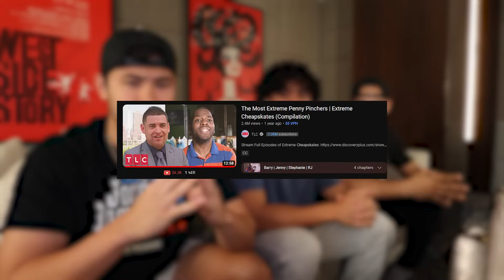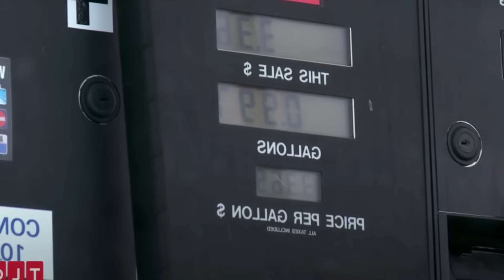Reacting to WORLDS CHEAPEST PEOPLE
Today we reacted to the worlds cheapest people. These people were beyond cheap and made Mr. Krabs look rich.